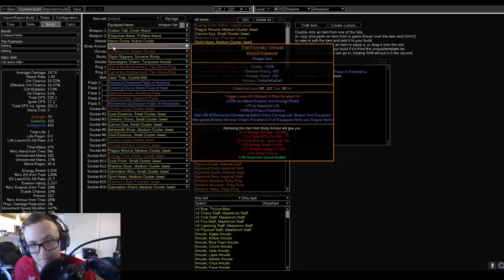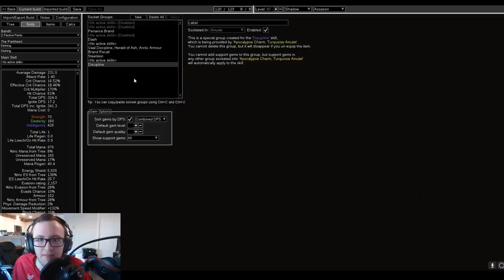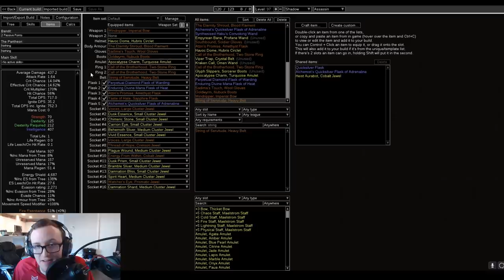[POE] Penance Brand Group Carry (How to pump giga damage for 6 players)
TIMESTAMPS:
00:00 -- How Penance brand works
03:30 -- Basics of the build
03:58 -- Eternity Shroud and OP conversion
07:10 -- Tree basics
09:35 -- Gear choices
12:08 -- Gems/reservation
12:50 -- Leveling (full respec)
14:16 -- Adjusting the build for various party sizes